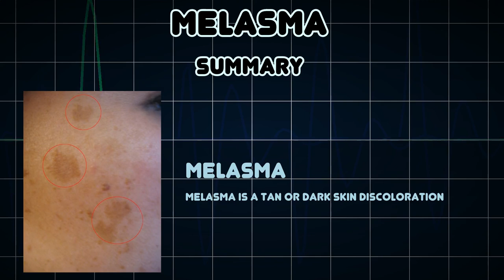Melasma (Medical Condition)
Symptoms, risk factors and treatments of Melasma (Medical Condition)

Melasma is a tan or dark skin discoloration